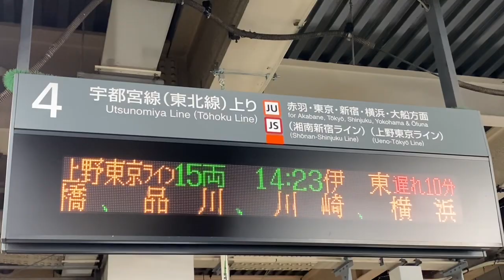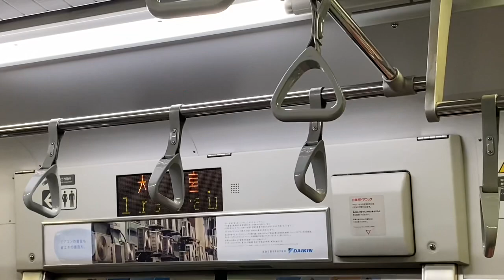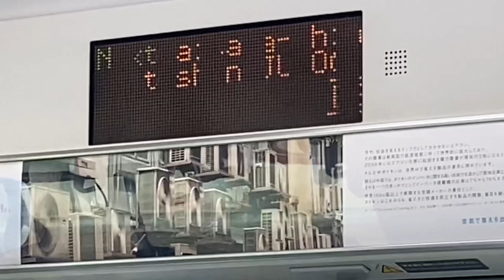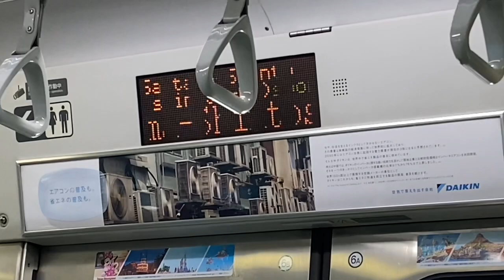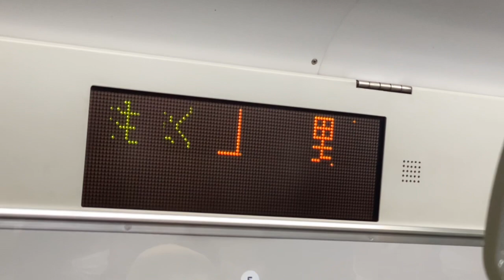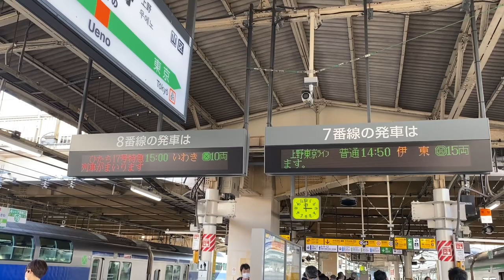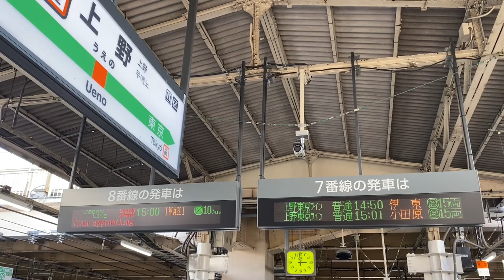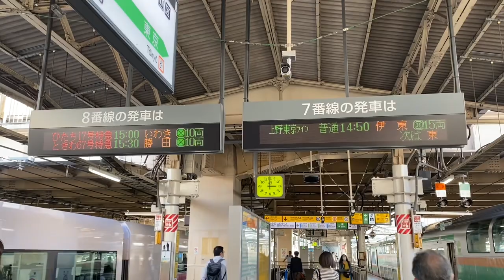【同時入線】警笛あり！高崎線からの上野東京ラインE231系1000番台と、宇都宮線からの上野東京ライン伊東行きE231系1000番台が大宮駅に同時入線❗️